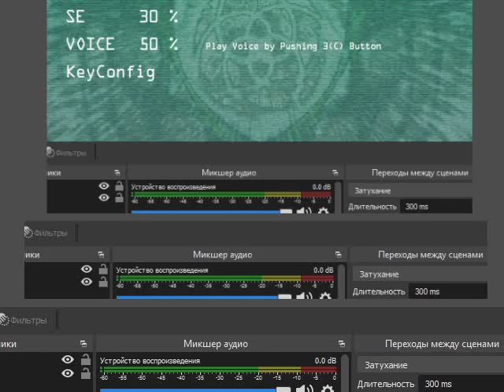leiria s5 boss hnm1b